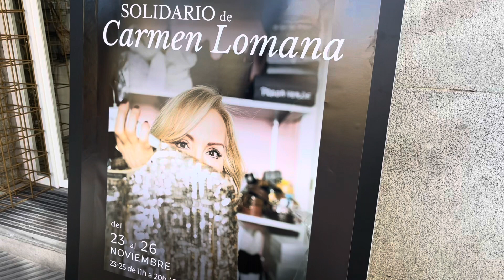Vlog De paseo por Madrid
♡ ♡ ♡ Bienvenid@ ♡ ♡ ♡

En el vídeo de hoy me acompañas
a Madrid. Vamos a devolver un jersey
a Uniqlo y a dar un paseo.
¡Ya hay muchas cosas de Navidad!

Outfit

♡ Jersey Uniqlo
♡ Abrigo Mango
♡ Pendientes Chanel
♡ Bolso Paul & Joe
♡ Anillo Luxenter
♡ Labial Estée Lauder Pure Color
Illuminating Shine Sheer Shine Lipstick
nº 911 Little legend
♡ Esmalte de uñas OPI
Bon voyage to reality!